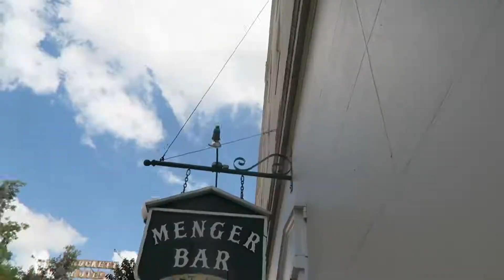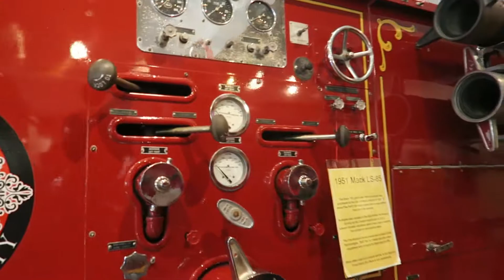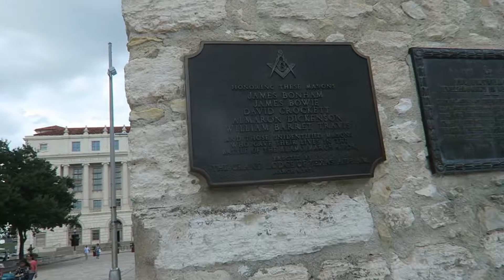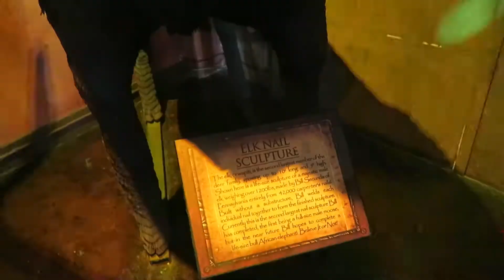SHE MET HARRY POTTER!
We had such a great time in San Antonio over the weekend. Swimming, seeing parts of history, and experiencing Ripley's Believe It or Not was awesome! If you are ever in that area you should definitely check it out!